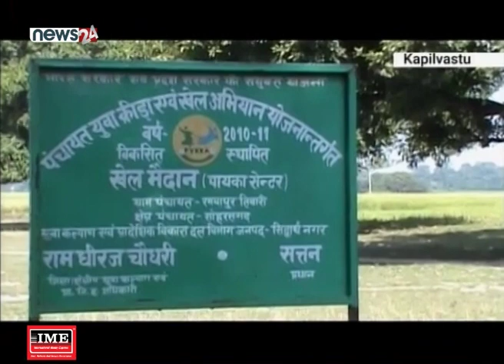कपिलबस्तुका कृषिमा चासो राख्ने विद्यार्थीहरु अध्ययनका लागि अहिले भारत - NEWS24 TV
कपिलबस्तुका कृषिमा चासो राख्ने विद्यार्थीहरु अध्ययनका लागि अहिले भारत जाने गरेका छन् । सरकारले कृषिमा युवाको आकर्षण बढाउने सरकारी नीति भएपनि प्राविधिक अध्ययन गर्ने क्याम्पस छैन । कृषि प्राविधक शिक्षाका लागि कपिलबस्तुमा विद्यार्थीहरुको आकर्षण धेरै छ । तर, भरपर्दो अध्ययन संस्था नहुँदा भारत जानुपर्ने बाध्यता रहेको विद्यार्थीहरु बताउँछन् । भारतको भूगोलमा अध्ययन गर्नुपर्ने अवस्था रहेको गुनासो छ । कृषि क्याम्पस तराई क्षेत्रमै खुले अर्को मुलुक जानुपर्ने बाध्यता नरहने विद्यार्थीहरु बताउँछन् । नेपालमा रहेका सिमित प्राविधिक शिक्षालयहरुमा महँगो शुल्क तिर्नुपर्ने समस्या रहेको छ । कृषि क्षेत्रमा आत्मनिर्भर बन्नका लागि आवश्यक जनशक्ति निर्माणमा सरकारले ध्यान दिनुपर्ने स्थानीयपालिकाको सुझाव छ । त्यसका लागि शुलभरुपमा कृषि प्राविधक शिक्षालय बनाउनुपर्नेमा यशोधरा गाउँपालिकाले जोड दिएको छ । प्राविधिक शिक्षाप्रणालीलाई सहज बनाउनुपर्ने स्थानीय युवाहरु जोड दिन्छन् ।